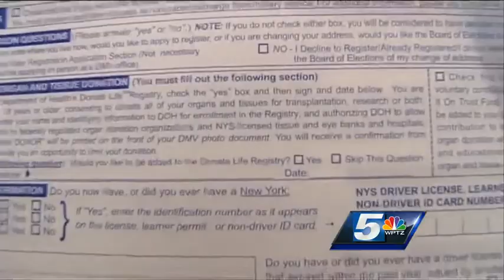Organ Donor Crisis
A local seventeen year old, waiting for a lung transplant, ran out of time.  He died because there aren't enough organs to go around.  Now his mother has a radical idea on how to solve the donor shortage.  WPTZ's Stephanie Gorin has a special report